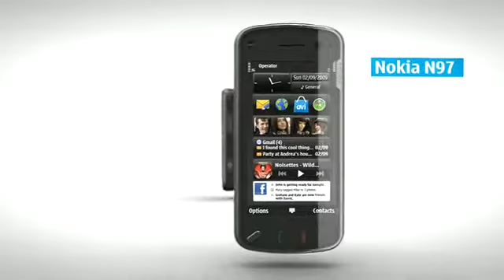Nokia N97 mini @ Sunrise